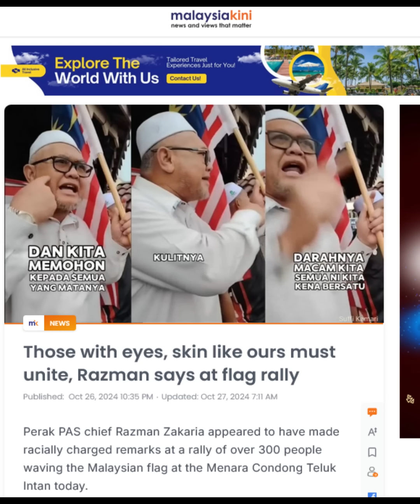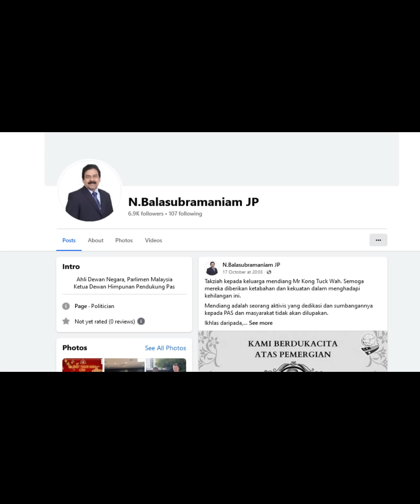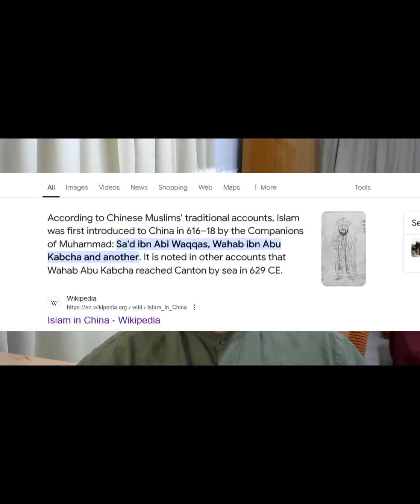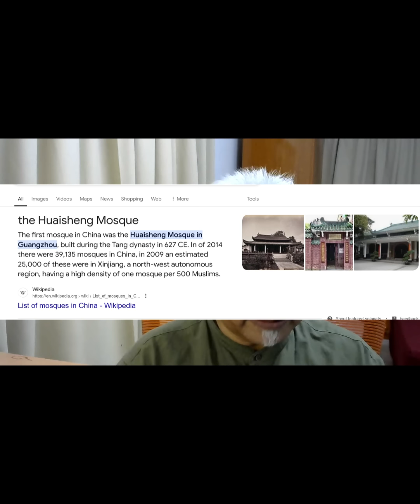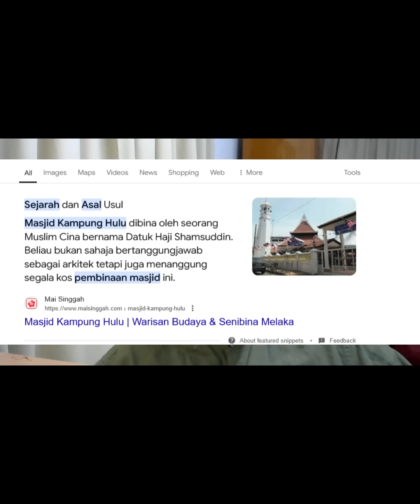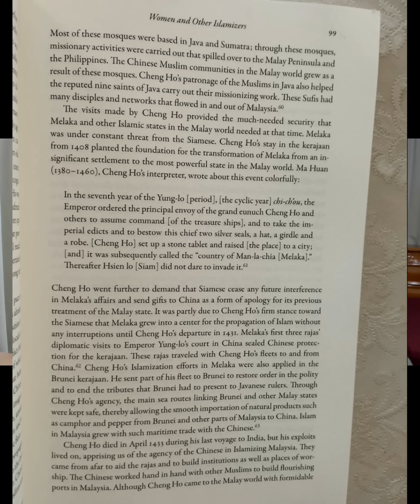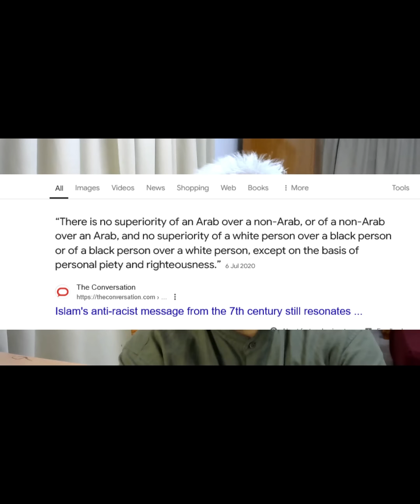PAS-Razman skin-colour politics, the Prophet's Sermon and Chinese contributions to Malays and Islam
PAS-Razman suggests only his own kind of skin colour are patriotic and defenders of Malaysia and Islam. Are 62,000 non-Malay PAS supporters unpatriotic because of skin colour? Chinese in China were earliest as Muslims than Malays. Chinese from China helped defend Melaka from Siam. Prophet Muhammad warned Muslims against discriminating against a person's skin colour.